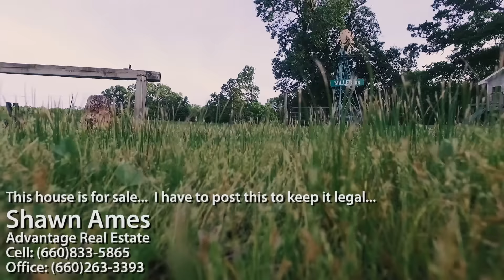:0044: Broken Arm :( But We May Get To See A SpaceX Launch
Quite disappointed that Kalli may have a broken arm after all.  Really hoping she does not.  Going to go to Florida a couple days early to see a SpaceX launch...